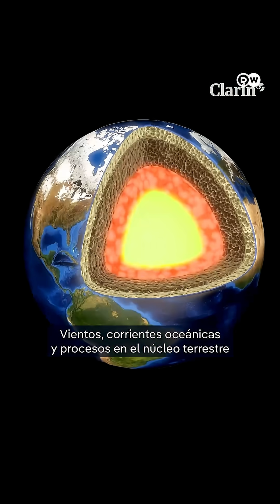¿La Tierra está girando más rápido?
Clarin Durante millones de años, la rotación de la Tierra se ha ido desacelerando. ¡Pero ahora ha comenzado a acelerarse! ¿Por qué está ocurriendo esto?